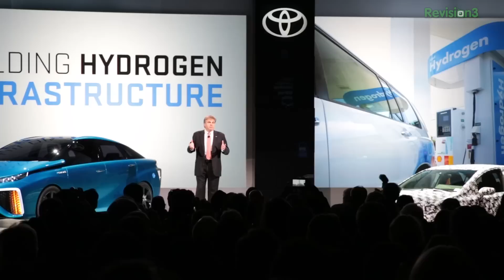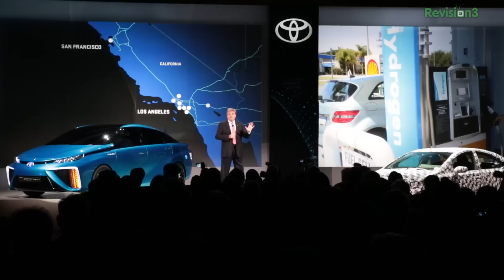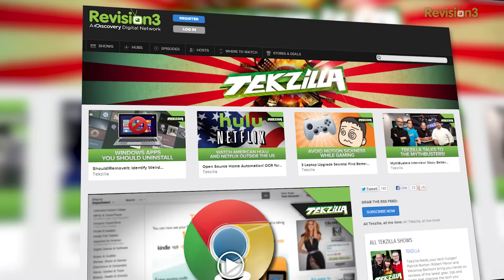Toyota Announces New Zero-Emission Fuel Cell Vehicle For 2015!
This year at their 2014 CES press conference, Toyota announced the Fuel Cell Vehicle (FCV): a hydrogen-powered vehicle whose only emission is water vapor going to market in 2015. Join Patrick for a look at the car, plus some of Toyota's announced specs, right from the CES show floor.

Watch our CES 2014 coverage in one spot!